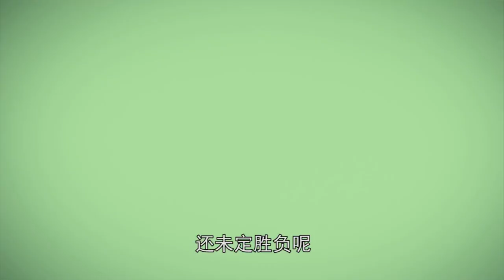Mecha Legion 18